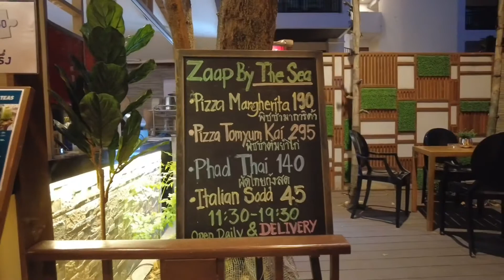PATTAYA : Walk along new restaurants and famous restaurant on Phratumnak hill.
Walk along new restaurants and famous restaurant on Phratumnak hill.

Walking Tour around Pattaya City Culture Nature and more